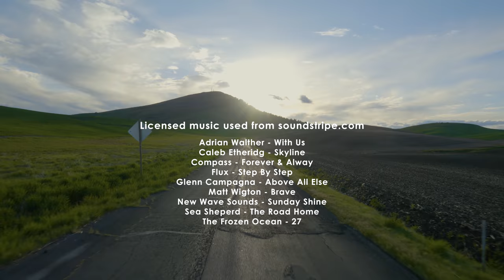4K Scenic Drive - Palouse Roads, Washington State | 3 Hour of Road Drive with Soothing Music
Enjoy 3 hours of 4K scenic Palouse Roads that will take you to the quiet and tranquil place, where you can get some rest and feel relaxed!
Listen to the soothing music, dream, refresh your energy level, set aside time to unplug and unwind. Relax by watching the 4k driving footage.  Enjoy the lovely, lonely, hills of this region.
Use this 4K relax video as an amazing 4K TV screensaver and find yourself  in a peaceful place after a long day.
Our video can be perfectly used as a background video with relaxing music  for any hotel, restaurant, lounge, waiting rooms, spa centers, dental clinics, at home & office, as well as for a peaceful nap, studying, exercising. Enjoy the incredible beauty and feel the soothing effect.
Play it in your Apple TV, Roku TV, on any Android device, Chromecast, Xbox, Wii, etc.